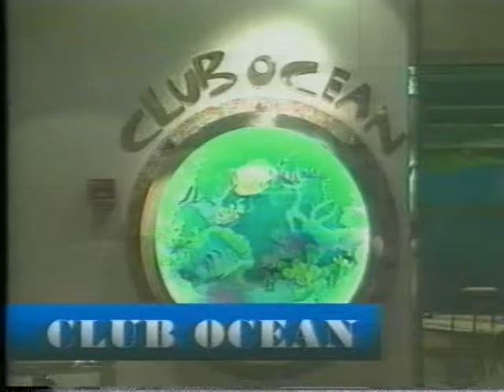2003 Ship Video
Ship Video